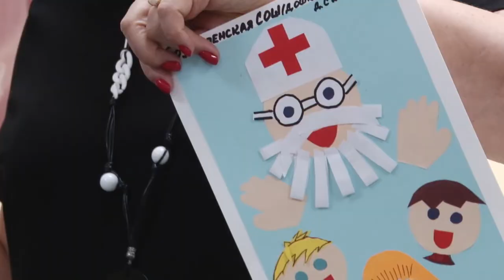Подарки медикам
Акция «Медицинский работник глазами детей» прошла на Одинцовской подстанции скорой помощи. Единороссы подарили медработникам рисунки и поделки, которые своими руками сделали дети, отдыхающие в лагерях нашего муниципалитета.